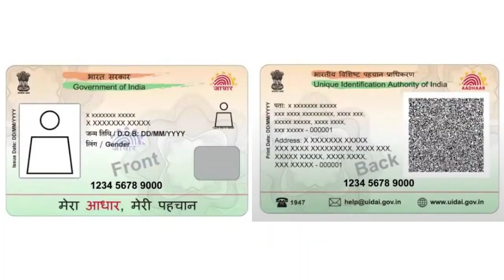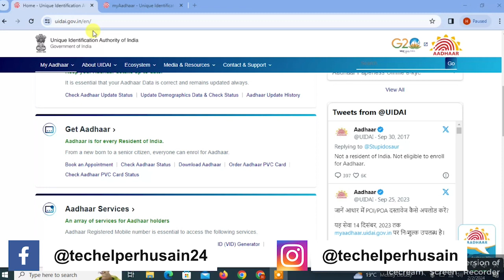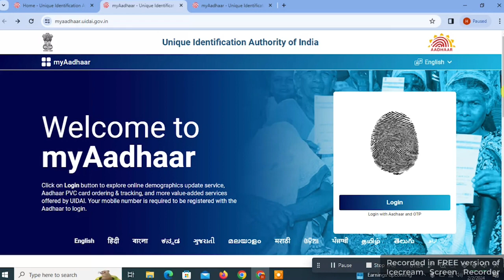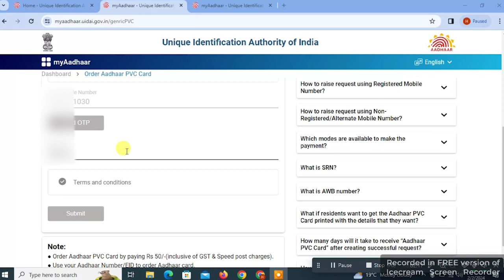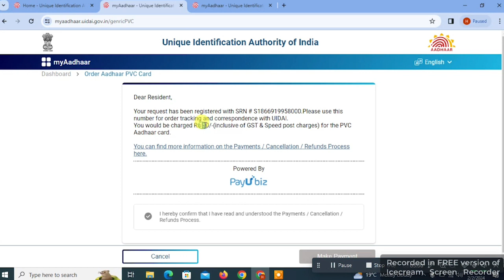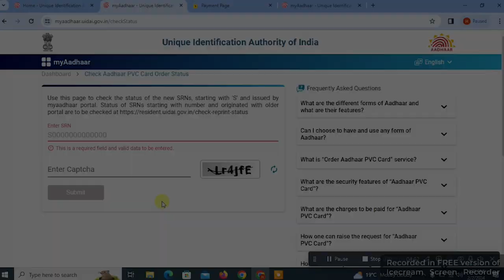Pvc Aadhar Card Online Order | Aadhar Card PVC Online Apply | How to Order Pvc Aadhar Card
To order a PVC Aadhar card, follow these general steps:

Go to the official website of the Unique Identification Authority of India (UIDAI) at [uidai.gov.in]

2. **Select 'Order Aadhar PVC Card':**
   Look for the option to order a PVC Aadhar card on the website. This might be available under the 'My Aadhar' or 'Aadhar Services' section.

3. **Enter Aadhar Number:**
   Provide your 12-digit Aadhar number on the designated section of the website.

4. **Authentication:**
   You may need to go through an authentication process. This could involve an OTP (One-Time Password) sent to your registered mobile number.

5. **Payment:**
   After authentication, there might be a fee for the PVC Aadhar card. Make the payment using the available online payment methods.

6. **Delivery Information:**
   Enter the required details for the delivery of the PVC Aadhar card, such as your address.

7. **Confirmation:**
   Review the information entered and confirm your order.

8. **Tracking:**
   Some platforms may provide a tracking option to check the status of your PVC Aadhar card delivery.

Remember, these steps may vary, and it's crucial to refer to the official UIDAI website for the most accurate and current information.